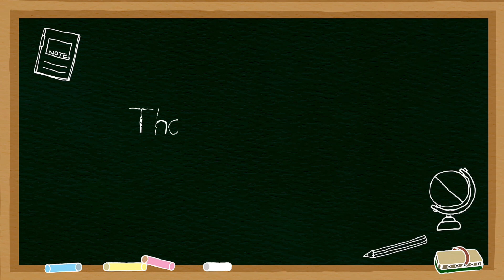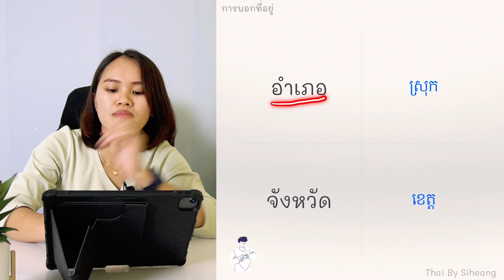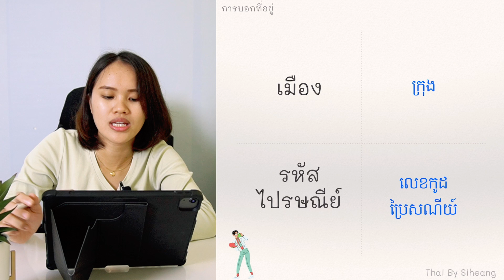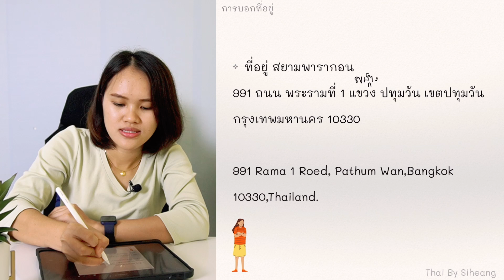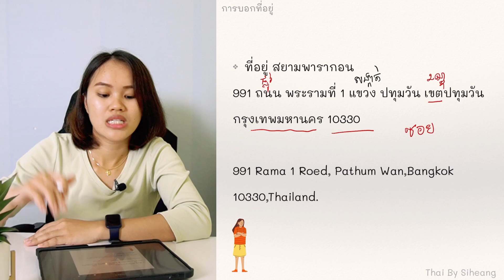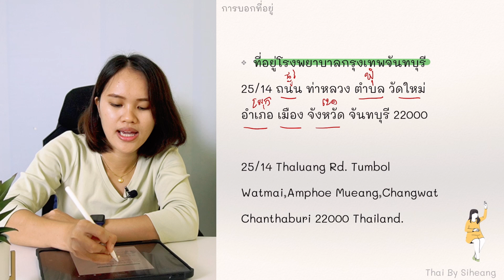រៀនភាសាថៃ​ | ការប្រាប់អាសយដ្ឋាន​ ( ភូមិ​ ឃុំ​ ស្រុក សង្កាត់ ខណ្ឌ​ ខេត្ត​ ក្រុង ) | learn Thai.